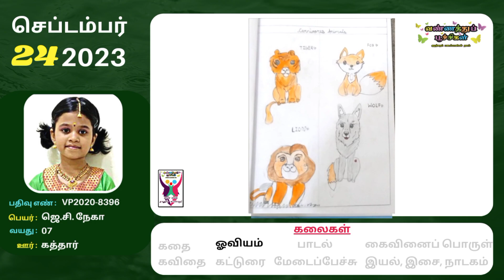வண்ணத்துப்பூச்சிகள் நானும் கலைஞர் செப்டம்பர் 24 #2023 சென்னை